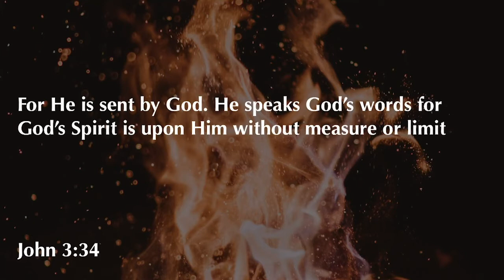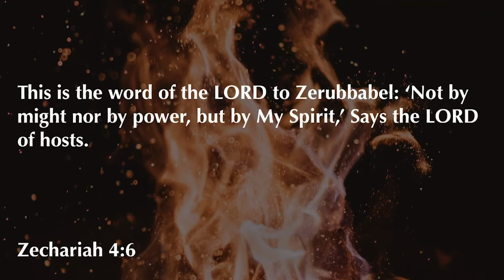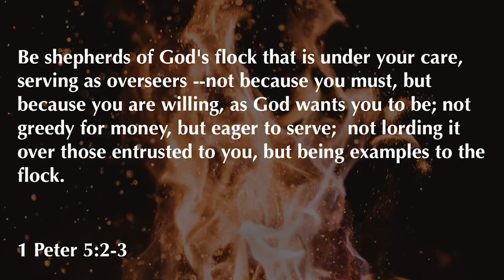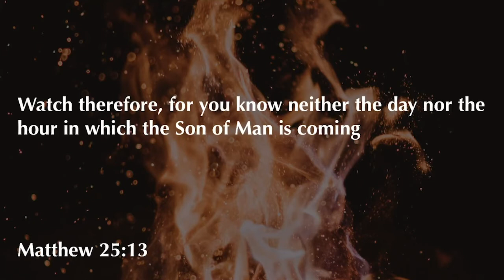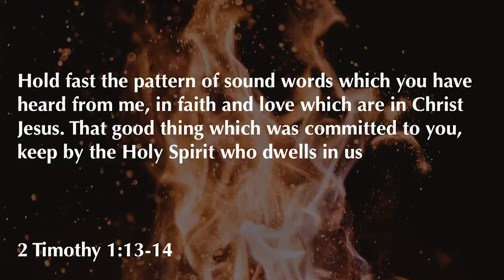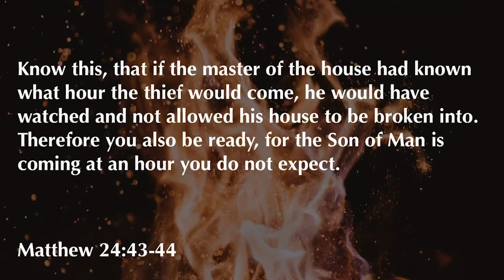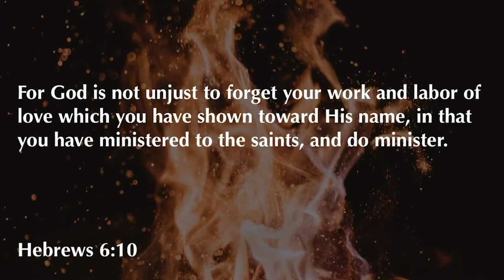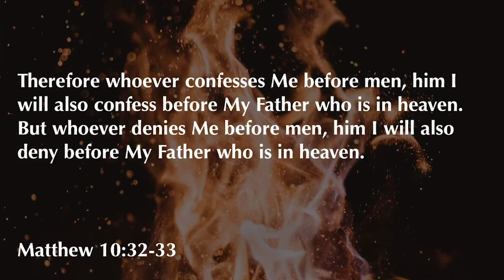Revelation 3:1-6 | Sardis: Dead Orthodoxy | 10.25.20